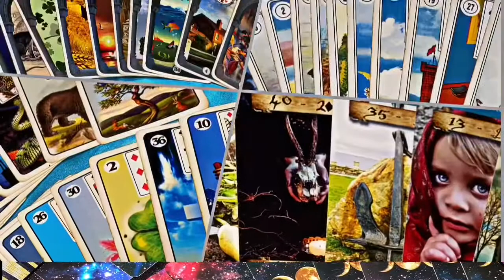BARALHO CIGANO REVELA ALGO PRA VOCÊ “ TIRAGEM GRÁTIS “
Tiragem grátis no baralho cigano Cabana Cigana
Baralho cigano revela algo pra você , escolha um número de um ao três.

Valor 15 reais por pergunta
Completo com 15 pergunta 170 reais